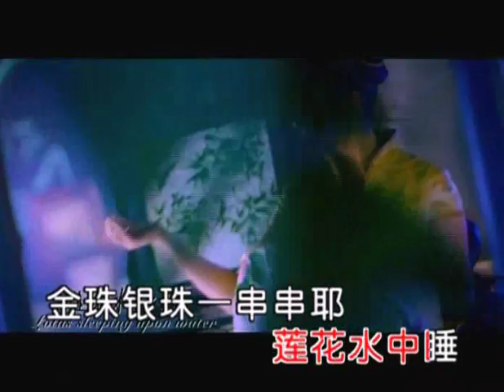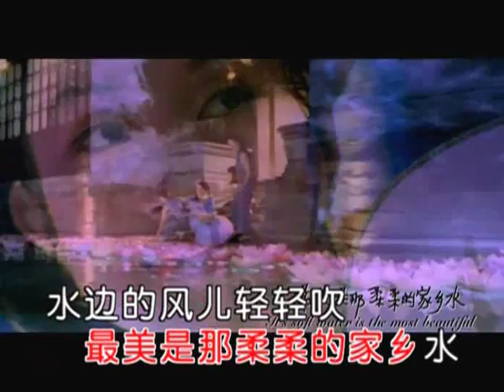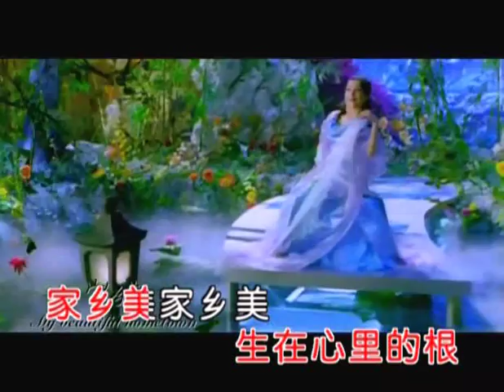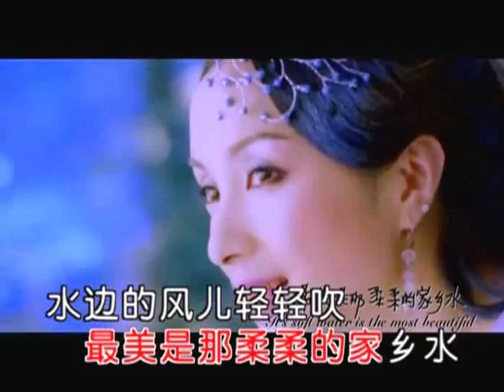汤灿 - 家乡美 HQ Tang Can - Beautiful Homeland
汤灿 - 家乡美
词:晓东 曲:浮克

家乡美 最美是那家乡的水
清晨太阳照 莲花水中睡
金珠银珠一串串咧 月儿向湖坠

家乡美 最爱是那家乡的水
阿哥水边坐 琴声柳树醉
阿姐阿妹洗衣忙诶 笑声多清脆

家乡美 家乡美 最美是那柔柔的家乡水
水边的风儿轻轻吹 天空燕子悠悠的飞
远方的游子请你快快回

家乡美 最美是那家乡的人
天天都唱歌 年年都欣慰
一方水土一方情咧 生在心里的根